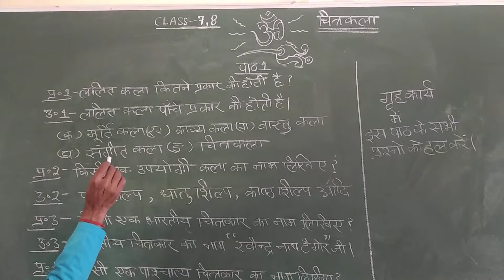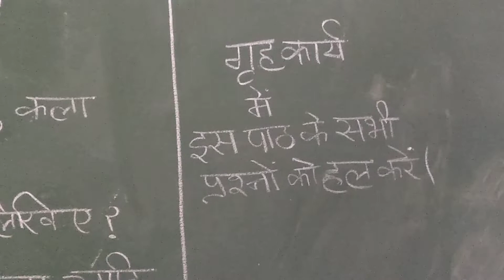कक्षा- 7 और 8 ,विषय - चित्रकला